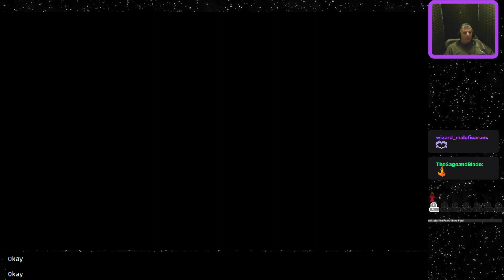Dead Island - Part 12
Dead Island is a 2011 action role-playing game developed by Techland and published by Deep Silver. Released for Linux, Microsoft Windows, OS X, PlayStation 3 and Xbox 360, the game is centered on the challenge of surviving a zombie-infested open world with a major emphasis on melee combat. The plot focuses on four playable survivors trying to survive and escape off the fictional island of Banoi.